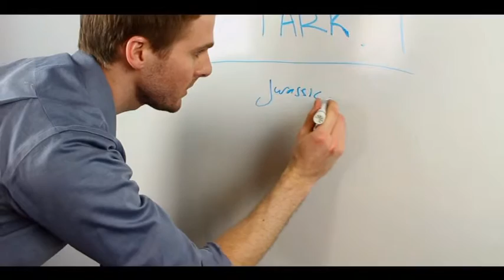Ted Jefferies - Comedy Demo Reel 2015